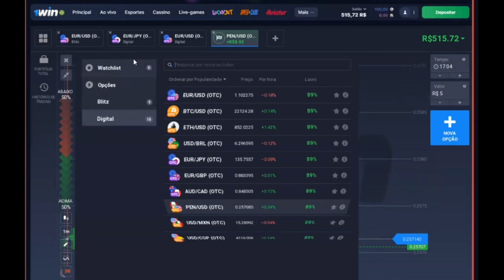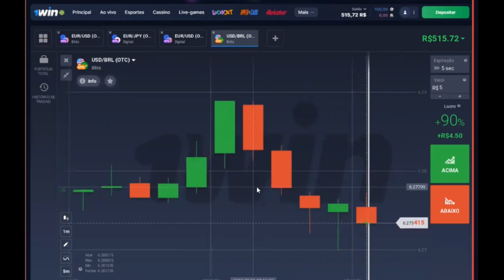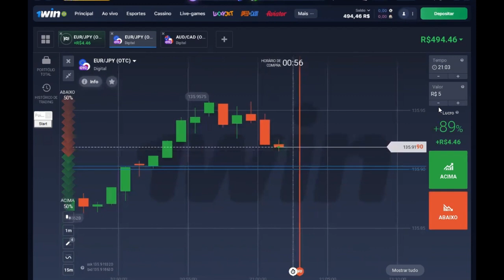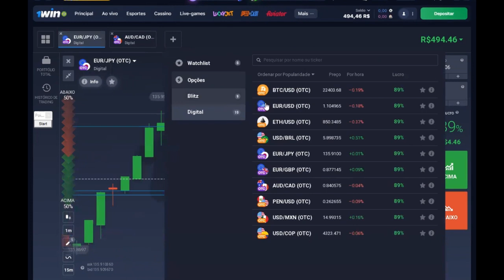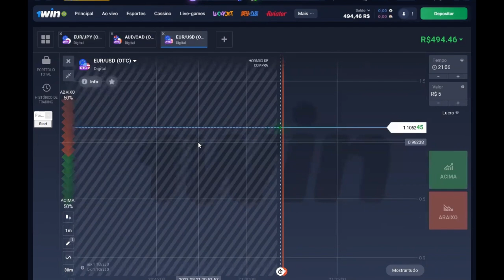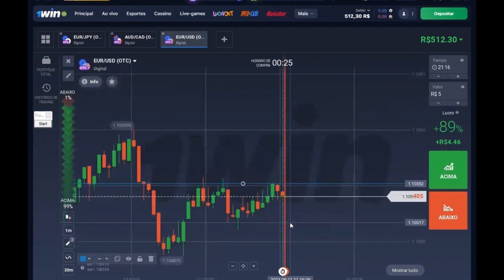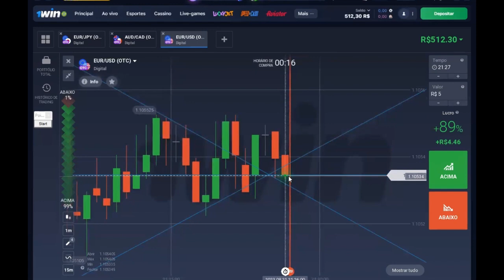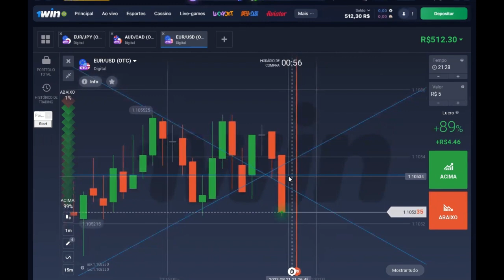A LÓGICA APLICADA DE MANEIRA SIMPLES, MAS ACERTIVA O QUE NINGUEM TE CONTA💸 GANHAR DINHEIRO!💸🚀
Link para inscrição na Corretora 1Win

Fala Galera estamos lançando nossa Mentoria gravada com todos os conceitos e confluências  inclusive os Gaps e as Zonas retrativas e a Linha Mágica da retração Aproveitem!!! E de Bonus a nossa ferramenta de auxilio nas marcações e entradas